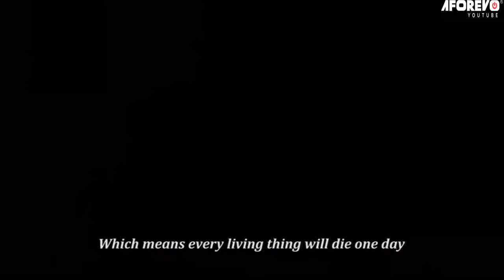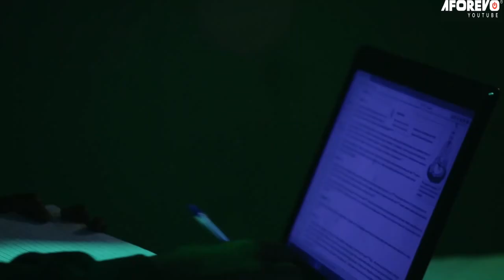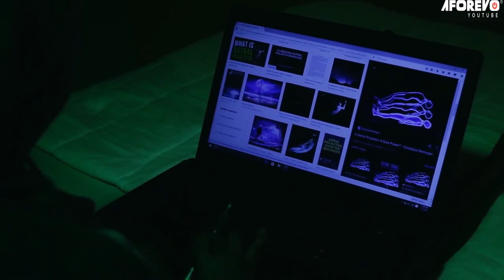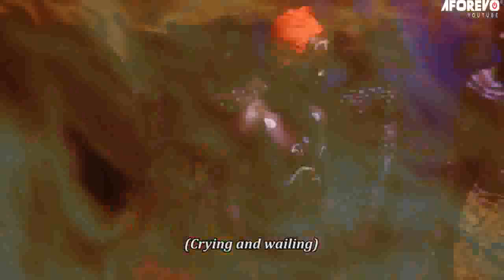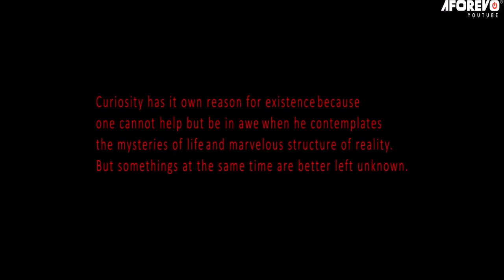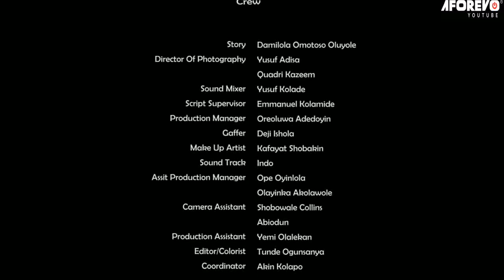YARA AJIJE - Nigerian Yoruba Movie Starring Antar Laniyan | Bimbo Oshin | Afeez Abiodun,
Yara Ajije